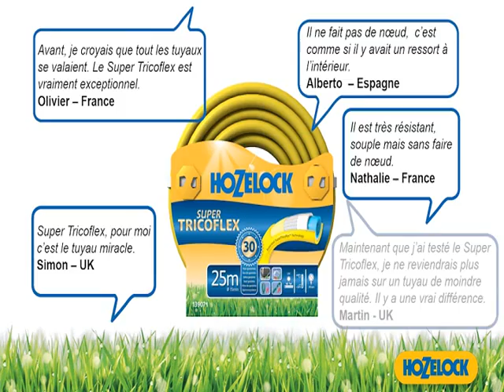Super Tricoflex™ | Français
Pour les cas ou le meilleur sera suffisant ! La technologie Super Tricoflex™ permet de créer un tuyau léger, anti-vrille et anti-torsion sans que sa robustesse ne soit compromise. Sa texture soyeuse lui permet de glisser en douceur dans le jardin, il se manoeuvre facilement et s'enroule sans effort et de manière exceptionnelle sur n'importe quel système. Il est fabriqué à partir d'une formule unique qui combine une protection aux UV et une protection contre le gel, ce tuyau est ainsi fait pour durer sous toutes les conditions atmosphériques.